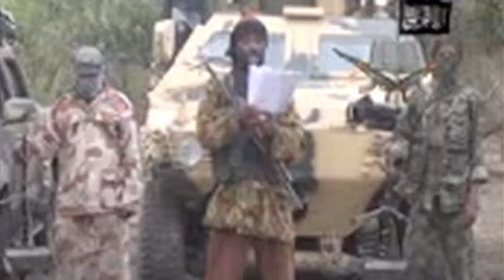Kechie's Project- Nkechie Ogbodo Interview on NY1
Kechie's Project is leading the fight in New York City to BringBackOurGirls. ​Kechie's Project is a New York based non-profit organization dedicated to empowering underprivileged and under-represented girls in Nigeria to reach beyond their poverty, gender and cultural limitations. We provide educational scholarships in Nigeria, while providing mentorship opportunities to our girls in Harlem, NY. We know that when girls are educated and empowered they become scientist, educators, CEO's, doctors, lawyers and phenomenal mothers that raise the standards for the next generation of girls in Africa, who positively impact their family, their country and the global community.